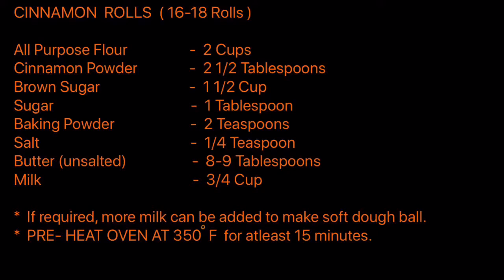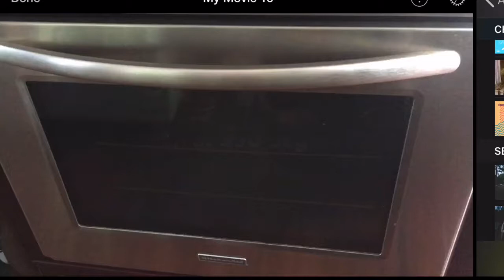CINNAMON ROLLS ( No Yeast )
Hello!
Are you looking for simple yet delicious vegetarian meals to cook at home but don’t know how? If so, you have come to the right place!

VeggieTadka is a channel dedicated towards providing all of you step-by-step instructions on how to cook easy yet delicious vegetarian meals in a matter of minutes. The channel is designed with the busy person in mind, so each video is kept short and precise.

Come with me and let’s cook together!

Thanks- AP